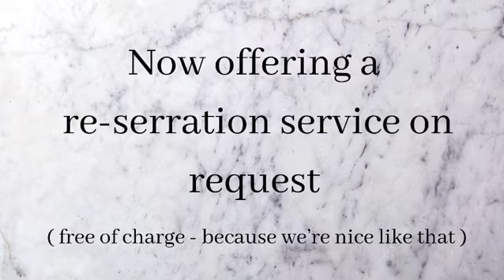Full knife re serration service. Blade & Butler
If you have a knife that has no serrations left Blade & Butler offer a complete re serration service where we recut each serration by hand from scratch.
This is done at no extra cost but ( because we're nice like that )

The example in this video is of a Gustav Emil Ern Solingen bread knife before and after re serrating.
Our re serration service is for standard bread knives only. Unfortunately we do not re serrate micro serrations.